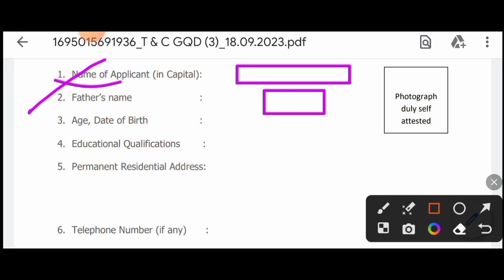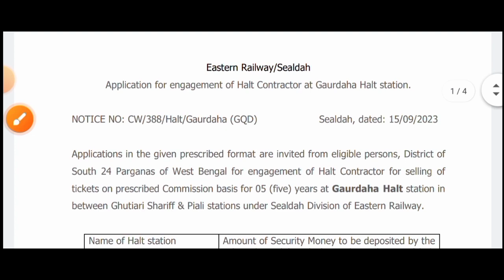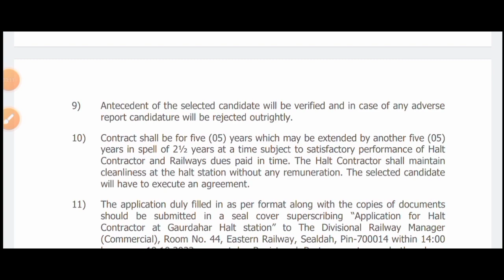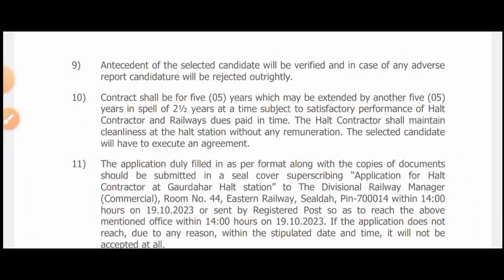💥রাজ্যের রেলে শুধুমাত্র MP পাশে কর্মী নিয়োগের বিজ্ঞপ্তি প্রকাশিত 2023[💥Official]Wb Recruitment 2023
💥রেলে মাধ্যমিক পাশে প্রচুর শূন্যপদে নতুন নিয়োগের বিজ্ঞপ্তি প্রকাশিত 2023[💥Official]IRCTC Recruitment 2023

💥 Apply Link-

railway group d new vacancy update
railway group d new vacancy kab tak aayega
rrb group d notification
rrb group d notification 2013 pdf download
rrb group d notification 2022 telugu
wb recruitment
recruitment wbict
wb job
wb jobs
karmasangsthan bank question solution
karmasangsthan
karmasangsthan paper today
karmasangsthan paper
karmasangsthan bengali paper
karmasangsthan online
karmasangsthan today
karmasangsthan paper this week
karmasangsthan 2023
karmasangsthan patrika
karmasangsthan paper jigyasa
karmasangsthan jigyasa
karmakshetra 2023
karmakshetra news
karmakshetra newspaper
karmakshetra newspaper today pdf
karmakshetra today
karmakshetra
karmakshetra paper
wbssc group c and d recruitment update
wbssc notification
wbgdrb 2022
wb group c recruitment 2022